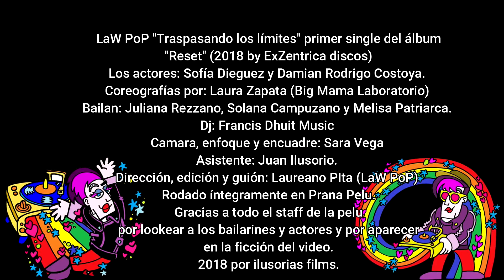LaW PoP "Traspasando los límites" videoclip oficial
LaW PoP "Traspasando los límites" primer single del álbum "Reset" (2018 by ExZentrica discos).

Los actores: Sofía Dieguez y Damian Rodrigo Costoya.

Coreografías por: Laura Zapata (Big Mama Laboratorio)

Bailan: Juliana Rezzano, Solana Campuzano y Melisa Patriarca.

Dj: Francis Dhuit Music

Camara, enfoque y encuadre: Sara Vega

Asistente: Juan Ilusorio.

Dirección, edición y guión: Laureano PIta (LaW PoP)

Rodado íntegramente en Prana Pelu.
Gracias a todo el staff de la pelu por lookear a los bailarines y actores y por aparecer en la ficción del video.

2018 por ilusorias films.